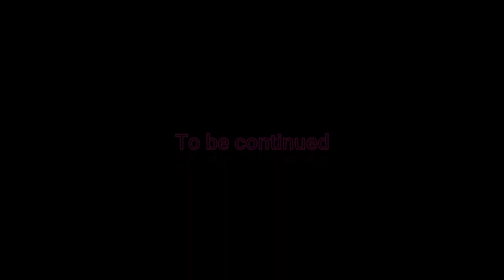Japanese sleeve - Tattoo time lapse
Using:
Elite cartridges needles
5RL, 14RL
Critical power supply
Dynamic ink
Stencil Stuff
Ipad pro
Thermal printer.

Camera 1
Camera 2
Camera 3